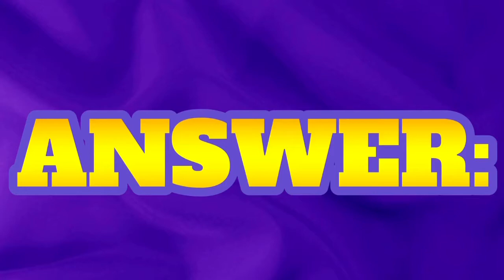Rocko has WHAT JOB!?!?{@SteveTerreberry}{Adult Jokes Hidden in Kids Cartoons!}REACTION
Today I am going to be reacting to Steve Terreberry’s video “Adult Jokes Hidden in Kids Cartoons!”. And I will be seeing if this video is Great,good,ok,bad,Or TRASH! WATCH TO THE END!

If there is any copyrights The MASTERED Reactions do not take rights to it any copyrights during the video is owned entirely by the rightfull owners pls support them by listening or watching there copyright things.